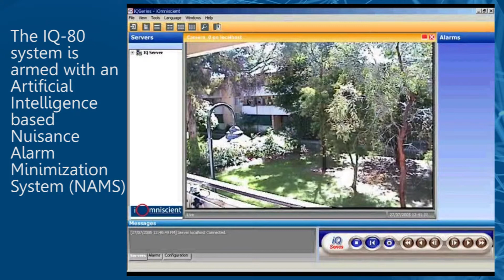Intrusion Detection with NAMS Behind Trees - iOmniscient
Go to our website to know more It is a highly sophisticated video analytics intrusion detection system. This is able to accurately detect intruders without generating alarms for other unnecessary motion detection, such as waving trees. All iOmniscient systems are equipped with a Nuisance Alarm Minimization System (NAMS) to reduce the rate of false alarms.